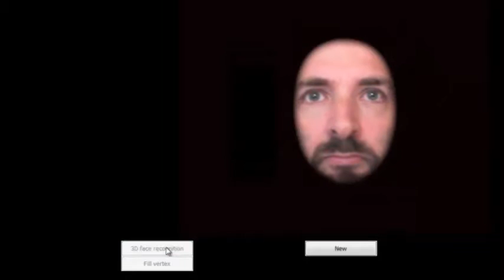3D FacRecognition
Amazing Clickteam Fusion 2.5 !